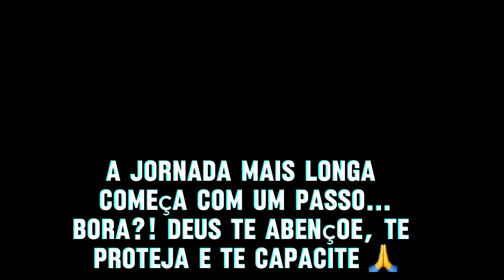Chega de PONTAS RALAS😖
Dicas que funcionam para manter as pontas cheias sem precisar cortar! 💇‍♀️

🔔 APROVEITE A MELHOR PROMOÇÃO DO ANO! 🔔